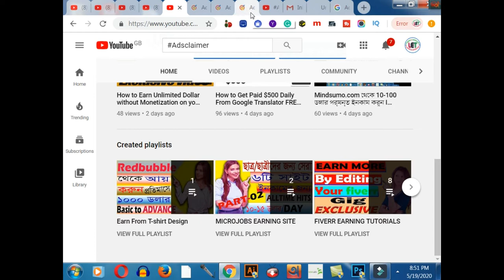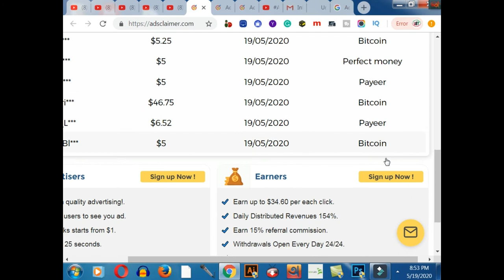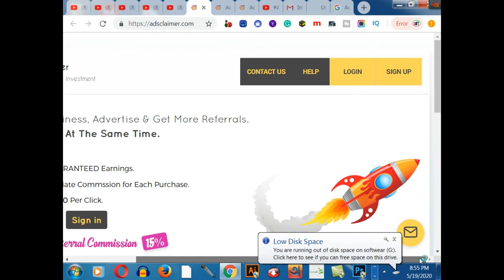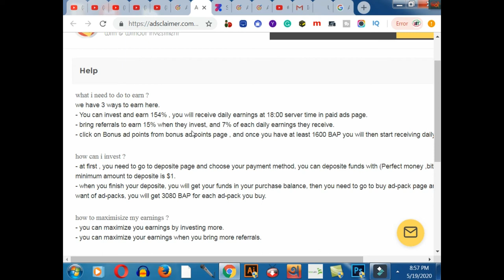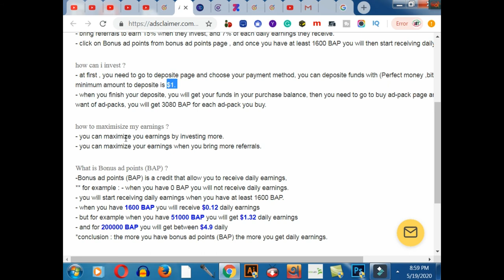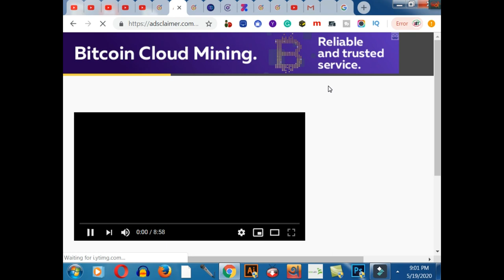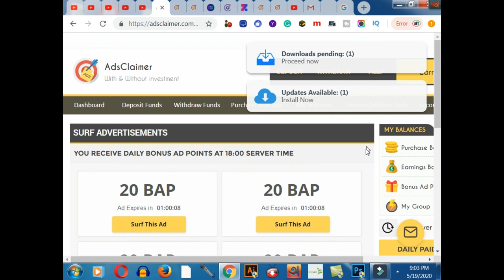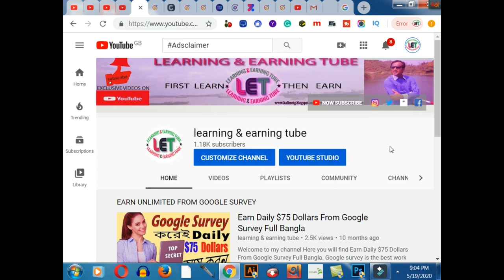AdsClaimer.com থেকে দৈনিক 200-500 টাকা ইনকাম ? Best PTC Site -2020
In this video  you will find AdsClaimer.com থেকে দৈনিক 200-500 টাকা ইনকাম ? Best PTC Site -2020.

2.  Facebook Group learning & earning tube
3. WEB DESIGN TUTORIAL & KNOWLEDGE:-

1. Earn Daily $75 Dollars From Google Survey Full Bangla
2.Earn more by Fiverr Gig Editing | How To Edit My Fiverr Gig Information ( update 2019)
3.Earn Daily $75 Dollars From Google Survey Full Bangla
4.singapore আইপি  নিজে  নিজেই চেক করুন - singapore visa IPA check MOM Updates 2019
5.Spin & Earn Money App Bkash App Payment | Online Income Bangla 2019
6. Earn and Hire from Bangladeshi site hirekoro.com সরাসরি ১০০% বিকাশ/ব্যাংক পেমেন্ট । *Must watch*
7. Brave browser থেকে মাসে ২২,০০০ টাকা আয় করুন, পেমেন্ট না পেলে আমি দিব
8. how to sign up on 4 Microworkers websites to earn More -2019
9. Upwork English spelling test (U.S version) answers 2019
10. Upwork English spelling test (U.K version) and Answers 2019
11. 2019 Upwork Readiness Test and Answers ( GET 5 out of 5)

12. ৯ টি সাইট থেকে ফ্রিতে সহজে লাখ টাকার আর্থিক অনুদান নিন । পেমেন্টঃ পেপাল ও ব্যাংক
৯ টি সাইট থেকে ফ্রিতে সহজে লাখ টাকার আর্থিক অনুদান নিন ।
13.9 free trusted sites for selling Logo-2019 II Amazing sites for selling logo
14. KajKey.com -থেকে-আয়-করবেন-যেভাবে II how to earn by BID on KajKey.com
15.10 best & free fundraising websites for all-2019 II fundraising websites